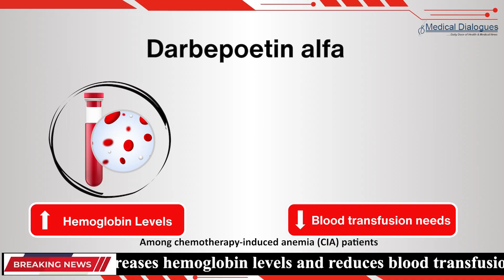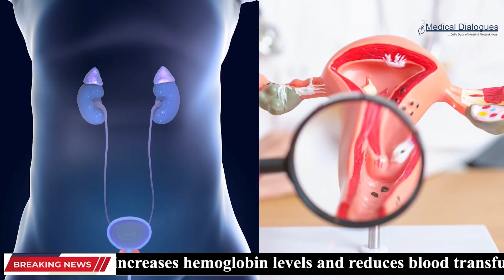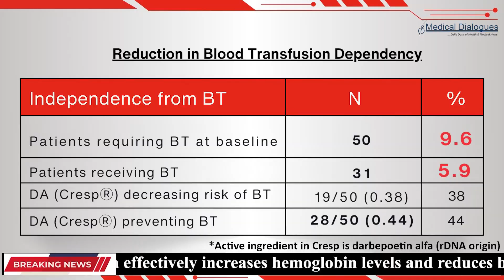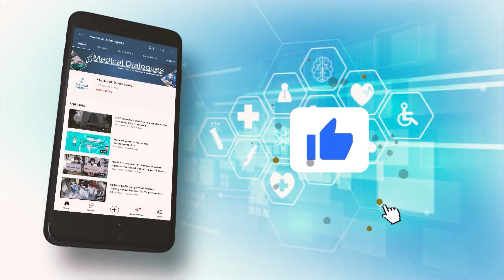Darbepoetin alfa (Cresp) Boosts Hb Levels in Chemotherapy-Induced Anemia: Results of Indian Analysis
Darbepoetin alfa effectively increases hemoglobin levels and reduces blood transfusion needs among chemotherapy-induced anemia (CIA) patients, results from the latest Indian retrospective study has revealed.

This study has been published in the January 2025 issue of Frontiers in Oncology.

Anemia is common in cancer patients, with 39% anemic at diagnosis and 13% developing it during treatment (1).

Cresp contains Darbepoetin alfa; an Erythropoietin Stimulating Agent of recombinant-DNA origin.

This retrospective study included 523 patients with advanced metastatic solid tumors on palliative myelosuppressive therapy treated for CIA. These patients had a median age of 55 years; including 50.5% males and 49.5% females. At baseline, 98.5% had Hb levels between 8.0–10.0 g/dL, 1.3% between 10.0–11.0 g/dL, and one patient had Hb (less than) 8 g/dL. Cresp 200 mcg was administered biweekly, with the number of doses ranging from 4 to 8.

The study measured change in hemoglobin levels as  the primary  outcome, and included impact on blood transfusion, anemia-related symptoms, and occurrence of adverse events as secondary outcomes.

Key results of the study include:

Significant Improvement in Hemoglobin Levels
Patients receiving Cresp showed a mean hemoglobin increase of 2.28 g/dL from baseline i.e. from 8.56 g/dL to 10.84 g/dL, showing strong efficacy in anemia correction. The benefit was noted across patients with breast, gastrointestinal, genitourinary, gynaecological, lung, head and neck cancers; and across varied chemotherapy regimes

Reduction in Blood Transfusion Dependency
At baseline, 50 patients i.e. 9.6% of patients required blood transfusions. After treatment with Cresp, blood transfusion was prevented in 28 out of 50 patients (risk reduction of 56%)  Overall, only 5.9% of patients required blood transfusions during the course of treatment.

Improvement in Anemia-Related Symptoms
Patient-reported outcomes (PROs) revealed a significant reduction in fatigue and dyspnea

Safety and Tolerability
About 9.5% of patients experienced treatment-emergent adverse events (TEAEs), with hypertension (5.4%) and deep vein thrombosis (2.9%) being the most commonly reported.

The study revealed Cresp as an effective and safe treatment for Chemotherapy-induced anemia (CIA) among Indian cancer patients undergoing chemotherapy. Treatment with Cresp significantly improved hemoglobin levels, reduced transfusion needs, and enhanced patient well-being.